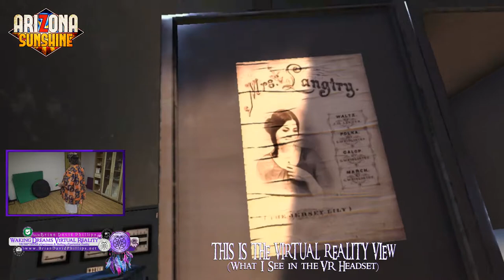Arizona Sunshine: Virtual Reality Experience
More zombies, more danger . . . pick up some guns and start doing what you do best . . . taking out the not so human walking deadite trash.  Go ahead and enter the world of ARIZONA SUNSHINE, a Virtual Reality game for the HTC Vive.  It’s zombielicious fun.

Here’s another  recording of our in-VR experiences.  Join us as Rev. Dr. Brian David Phillips gives ARIZONA SUNSHINE a go on the HTC Vive . . . in glorious VIRTUAL REALITY!

You can get your own grubbies on the game on Steam.

If you are interested in more about 3D/VR/AR/360° and the like, check out our Facebook group or, if you are in Taiwan, you can join our in-person meeups - just check out for more information.

for trancework and more from Dr. Phillips.

Music for this video includes Burnt by Jingle Punks (Creative Commons).